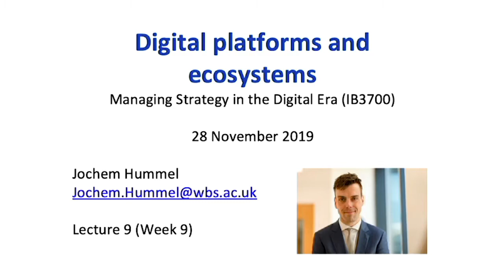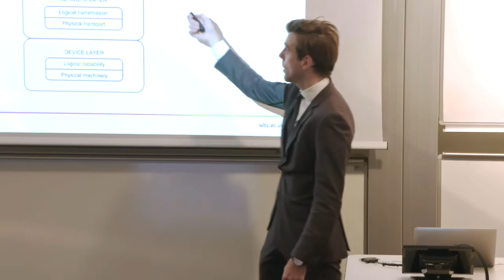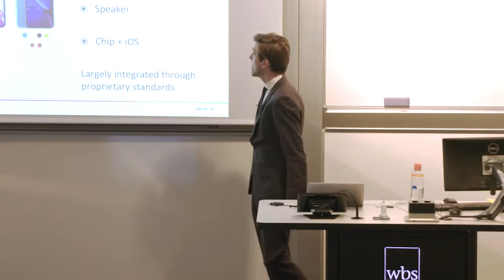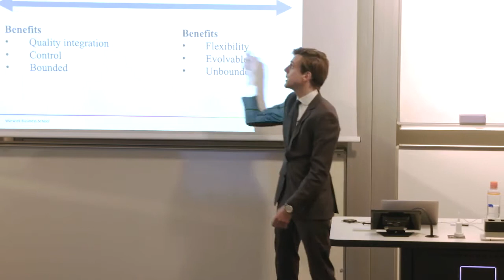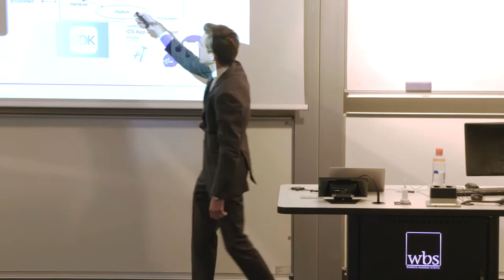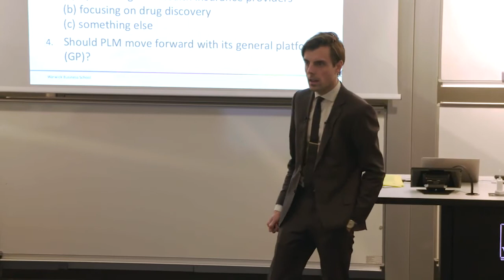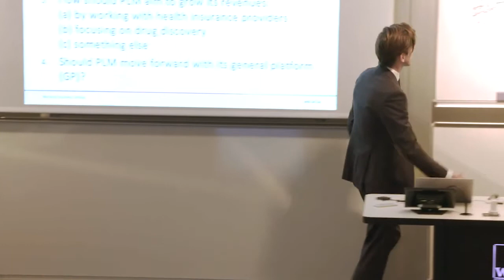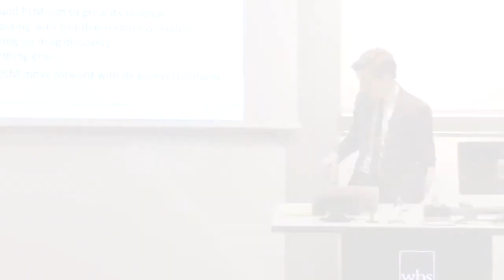Lecture Managing Strategy in the Digital Era – Warwick Business School – Jochem Hummel – 2019